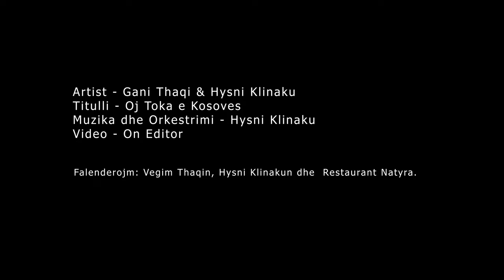Gani Thaqi & Hysni Klinaku - Oj Toka e Kosoves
Artist: Gani Thaqi dhe Hysni Klinaku
Muzika: Hysni Klinaku
Video:OnEditor
Regjia:Donart Thaqi